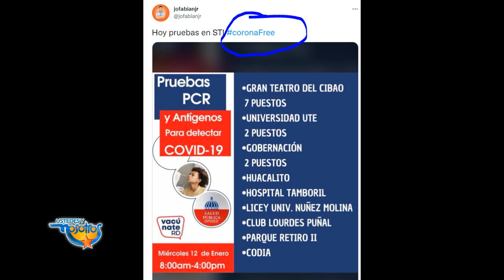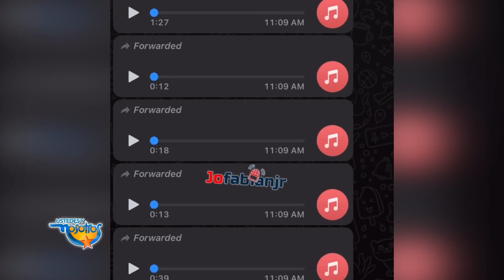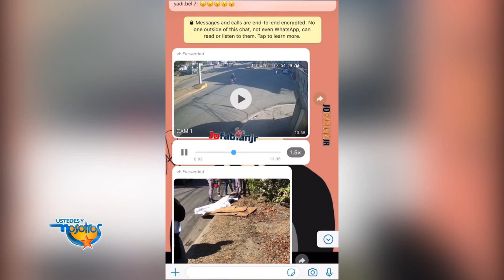Al Aire con JoFabian JR